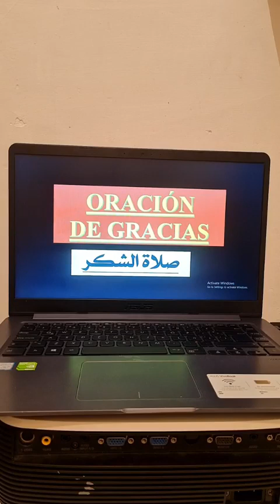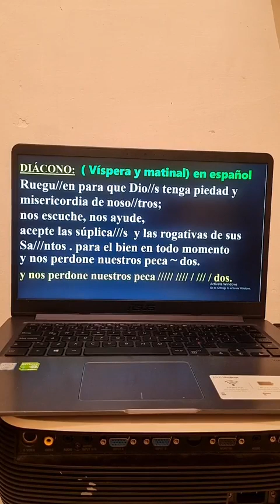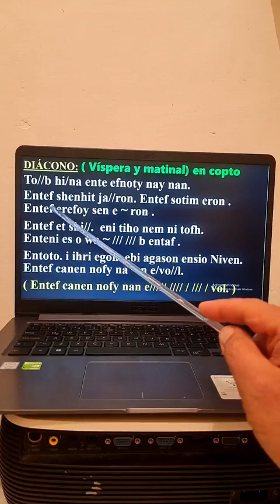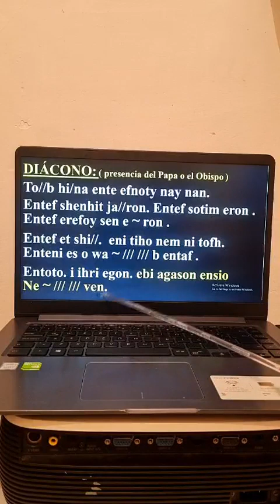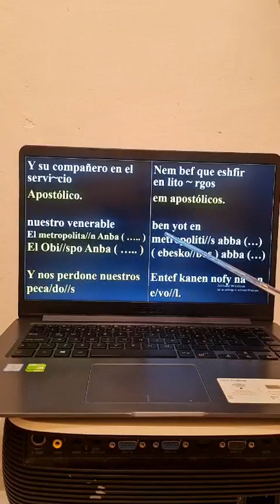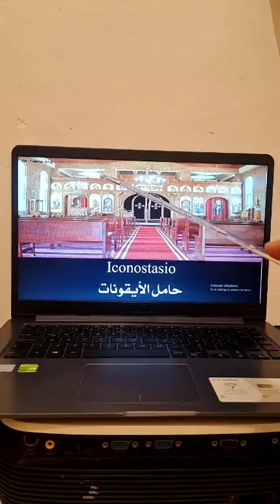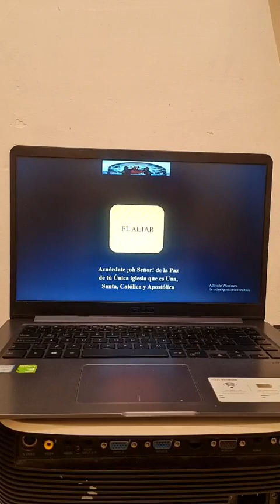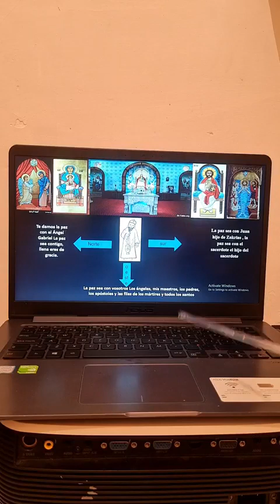02- LA 2NDA CLASE الحصة الثانية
LA 2NDA CLASE DE LOS HIMNOS DE LOS DIACONOS Y EL PUEBLO DE LA LETURGÍA DE LA IGLESÍA COPTA ORTODOXA الحصة الثانية لالحان الشمامسة والشعب لقداس الكنيسة القبطية الارثوذكسية

-:::+:::- القناة الرسمية لموقع الكنوز القبطية -:::+:::-
أكبر مشروع لحفظ تراث الكنيسة القبطية الأرثوذكسية